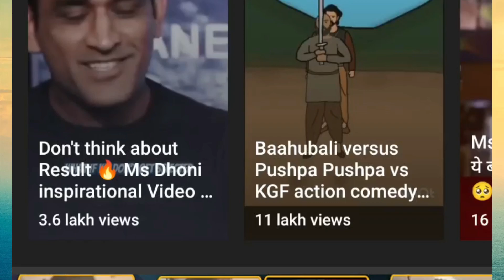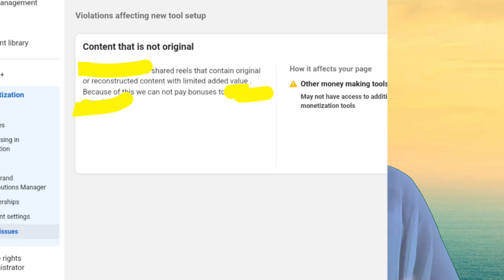Voilation For Facebook Reels |Facebook Page Reels Voilation|Facebook పేజిలో Reela&Shortsకి Voilation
Published by
Sr creative thought Channel Owner
Srilatha.